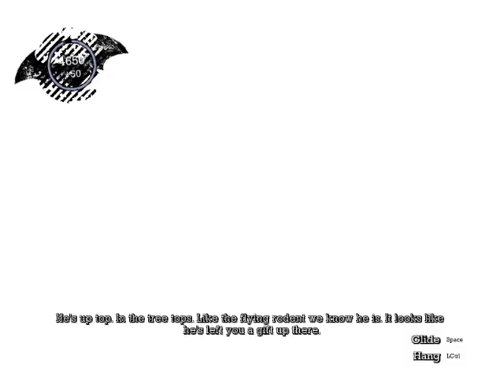Let's play Batman Arkham Asylum 43 - Line Launcher (2/2)